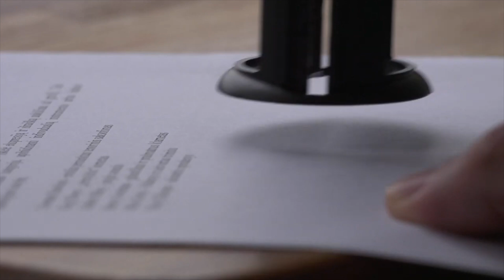🔴 ULTIM'ORA INPS 👉 I SOLDI NON BASTANO!! L'AGGHICCIANTE RELAZIONE PORTATA IN PARLAMENTO 📄👀